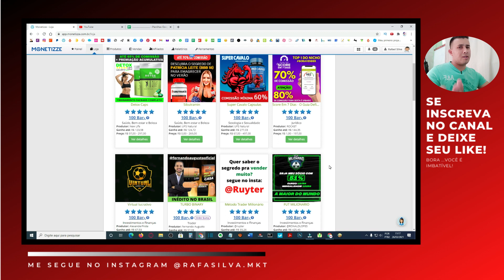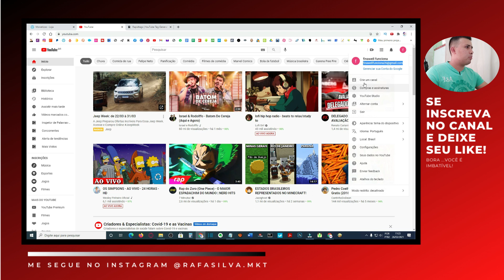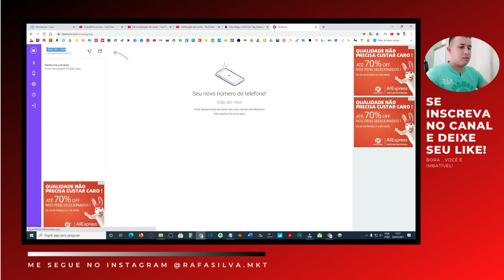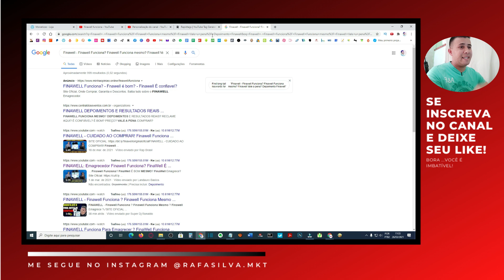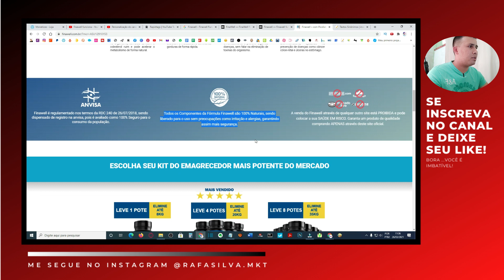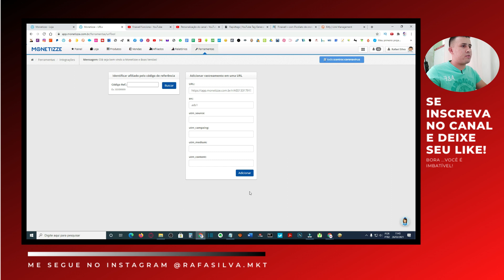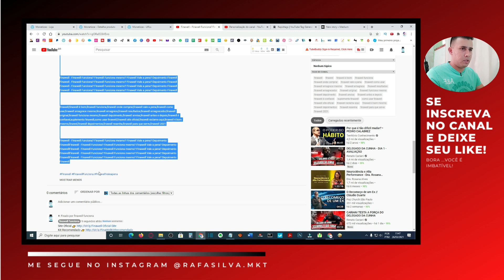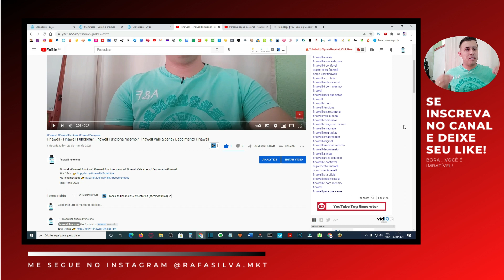Seo Video Review - como fazer SEO para Video Review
No vídeo de hoje eu vou te ensinar a fazer um SEO para vídeo review na prática tudo passo a passo.

Se você trabalha com vídeo review ou pretende trabalhar recomendo que você assista esse vídeo no início ao fim pois eu vou te ensinar coisas que muito provavelmente você ainda não saiba sobre como vender com vídeo review.

A realidade é que você não precisa posicionar um vídeo review na primeira página para vender com ele. Isso é mito!

A melhor forma de vender não só com vídeo review mais com qualquer tipo de vídeo no Youtube é fazendo com que o seu vídeo seja recomendado pela plataforma, e isso que eu também vou te ensinar aqui.

As formas de fazer, otimizar vídeo review mudaram muito e você precisa se atualizar se quiser vender, seja na monetizze, eduzz, braip ou hotmart.

*** AVISO IMPORTANTE ***

Atenção!

Neste vídeo: Seo Video Review - como fazer SEO para Video Review

Pesquisas relacionadas:

seo video review
seo para youtube
seo youtube
seo no youtube
seo
seo para videos
video seo
youtube seo
como rankear video no youtube
posicionar video
review
video review
video review hotmart,
otimizar video
como colocar seu video na primeira pagina do youtube
video review funciona
video review monetizze
como fazer SEO para Video Review
how to rank youtube videos
SEO para revisión de video
search engine optimization
seo tools